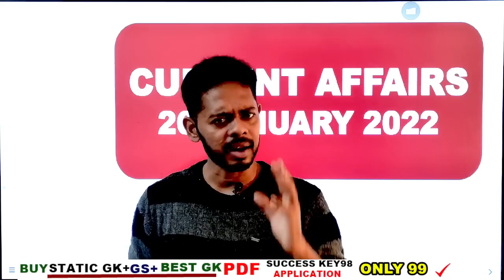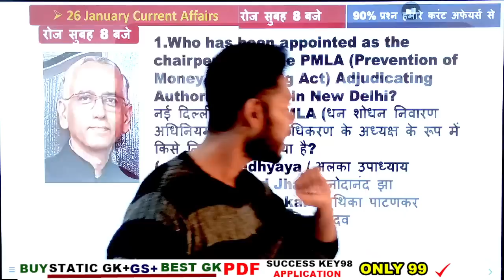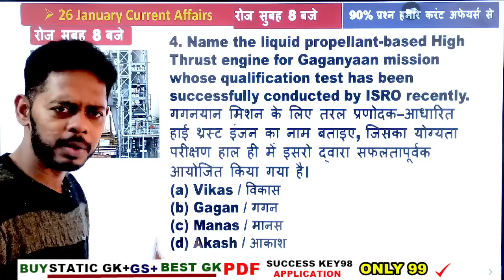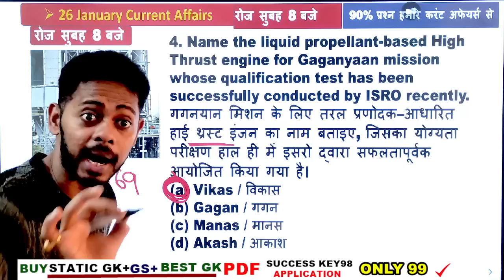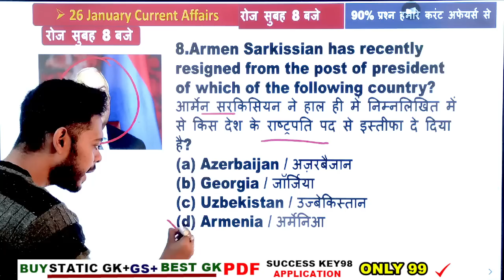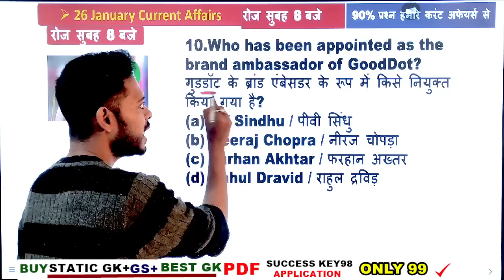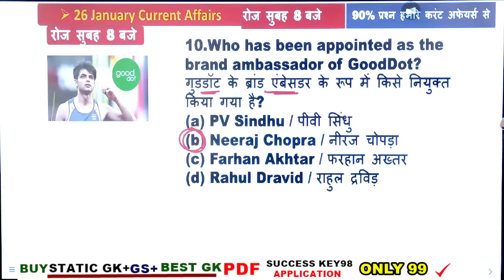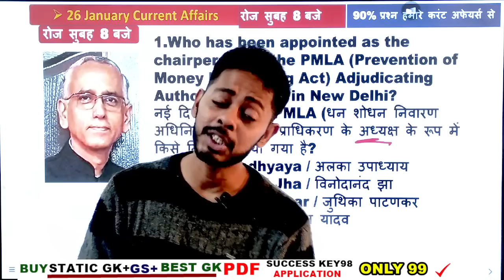🔴 26 January 2022 करंट अफेयर्स || current affairs 2021 || current affairs pdf download 2021